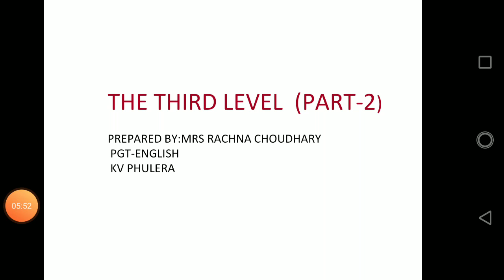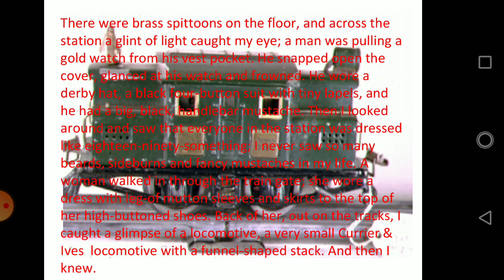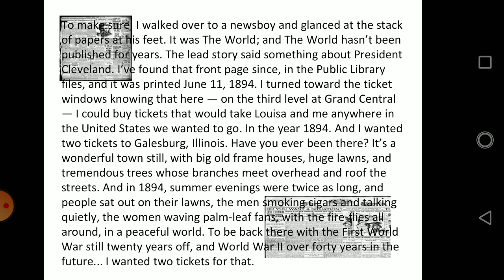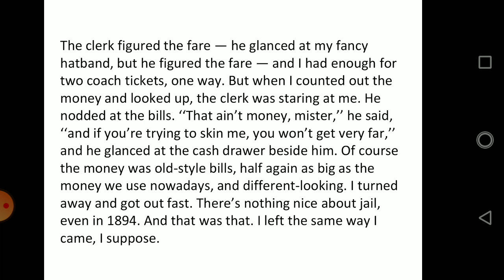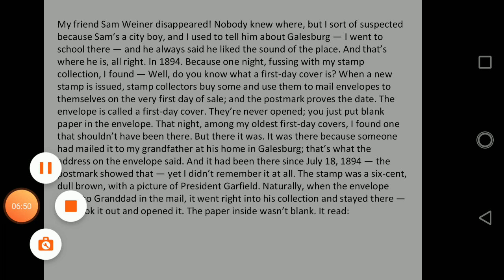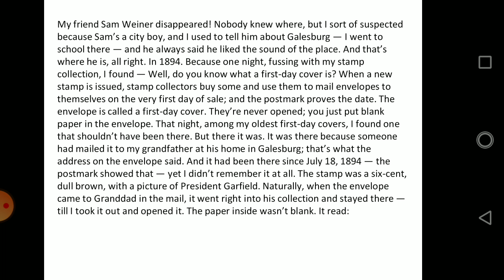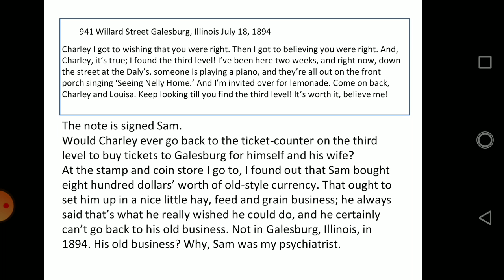The Third Level (2)